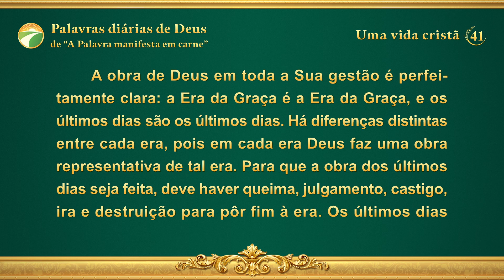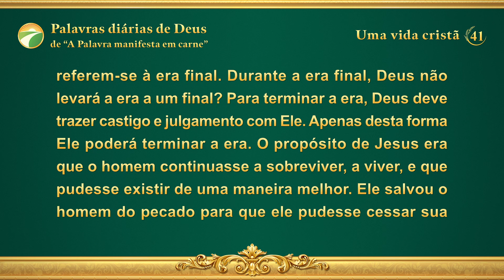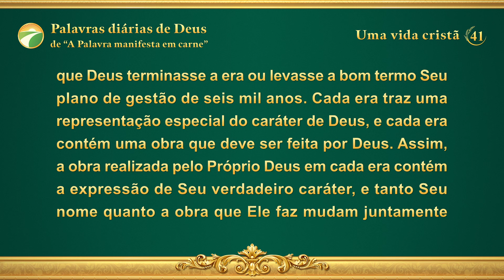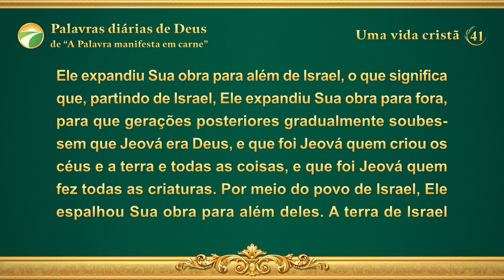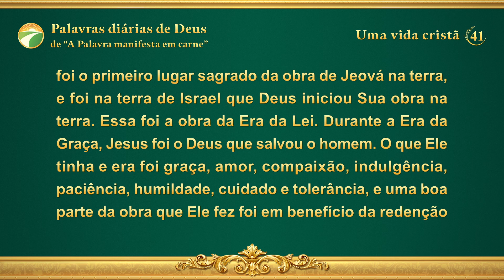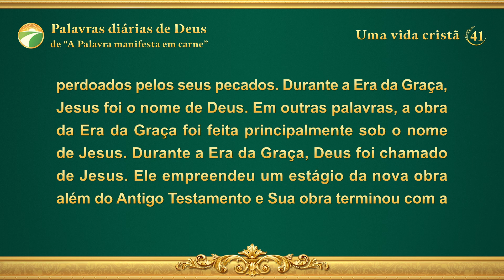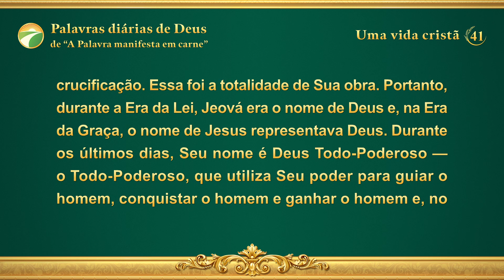Palavras diárias de Deus: Os três estágios da obra | Trecho 41